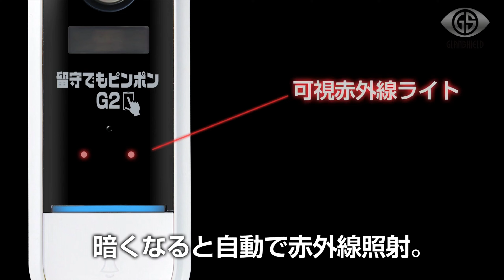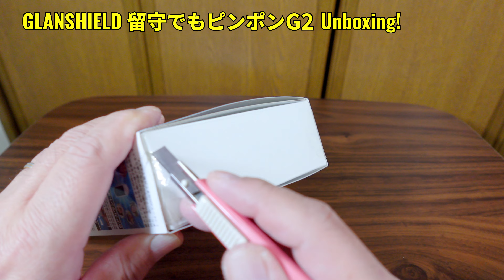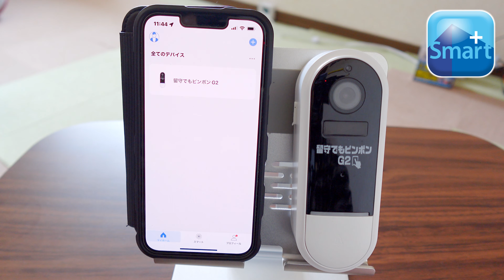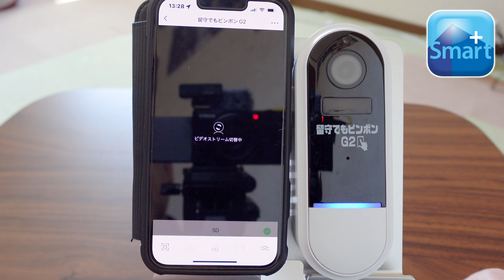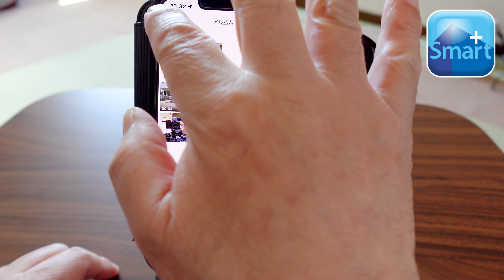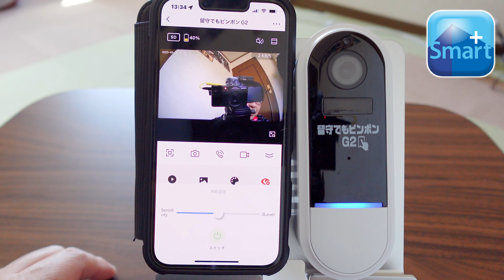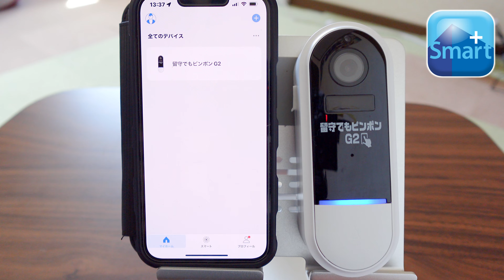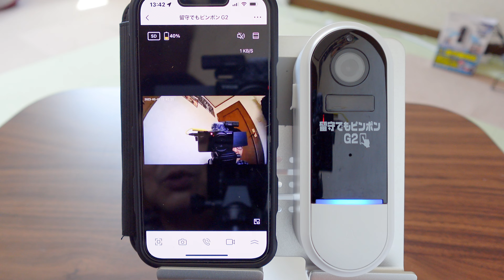進化系完全ワイヤレス防犯カメラ！GLANSHIELD 留守でもピンポンG2 バッテリー内蔵 ドアホン機能 WiFi/Complete wireless security camera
Amazonへのリンク
GLANSHIELD 留守でもピンポンG2

進化系完全ワイヤレス防犯カメラ！バッテリー内蔵 ドアホン機能 WiFi
Evolutionary complete wireless security camera! Built-in battery Door phone function WiFi
Câmera de segurança sem fio completa evolutiva! Bateria embutida Função de telefone da porta WiFi

ドアホンと防犯カメラが一つに！ 玄関周りの見守りはお任せ「留守でもピンポンG2」
「留守でもピンポンG2」はただのドアホンではありません。不在時には、訪問者の映像が通知され、外出先から対応することができます。さらに、人感センサーを備えた防犯カメラでもあり、玄関前を見守ることができます。
再配達を削減するドアホン「留守でもピンポンG2」
国土交通省の発表によると、2017年度で約42.5億個の宅配取り扱い個数のうち、約2割が再配達なっており、その労働力は年間約9万人分のドライバーに相当すると言われています。今後、ECの利用は更に増加することが想定され、その受け皿となる宅配便の取扱件数の更なる増加も予想されます。サービスの担い手であるトラックドライバーの不足や地球温暖化の観点からも、大きな社会問題となっています。
また、ウイルス対策のために、ドアホン等で非対面での受け取り、置き配での対応が一般的になってきました。
当社は、再配達削減やウイルス対策など、社会問題の解決に向け、新しいドアホン「留守でもピンポンG2」を開発しました。
「留守でもピンポンG2」留守番対応の特長
●訪問者がボタンを押せば、外出中でもスマホに映像が通知されるので、その場で置き配や再配達を頼むことができます。
●外部からスマホ操作ができ、ドアホン側の人物に声かけができ、また、双方向での会話をすることができます。
●電源は充電式電池です。超低消費電力チップを搭載しており、待機時間は約10ヶ月（1日1回30秒程度作動の場合）と長期の使用ができます。
●高い防水性能（IP65）ですので、屋外使用での雨などによる故障の心配はありません。面倒な配線工事や電気工事は不要で、取り付けも簡単です。
●スマホ6台まで共有など、利用者の視点に立った機能・性能が充実しています。
人感センサー付き防犯カメラ
玄関への悪質な訪問者や事件は後を断ちません。突然、悪質業者が訪ねてきたり、オレオレ詐欺の受け子が来たりすることもあります。そんな危険が潜む玄関を見守るために、「留守でもピンポンG2」は防犯カメラを一体させました。
「留守でもピンポンG2」防犯カメラの特長
●200万画素の高画質で録画・写真撮影ができる防犯カメラです。保存メディアはSDカードで128GBまで対応。クラウドストレージも利用できます（有料）。
●人感センサーを装備。玄関に人が近づいてきたら、センサーが検知し、スマホへ通知します。
●外部からスマホ操作ができ、ドアホン側の人物を録画や写真撮影できます。また、マイクでドアホン側の人物に警告をすることもできます。
●撮影データをクラウド保存できます（有料サービス）。本体を壊されても持ち去られても、証拠はクラウドストレージに残ります。
●可視赤外線ライトを2灯装備。夜間は赤外線録画（白黒）ができます。撮影範囲は約5mです。
玄関以外にも！こんな使い方も
玄関での呼び出し以外でも、スマホへの通知機能を活かして、様々なシーンで利用することができます。
お子さんが帰宅し、ピンポンすると、通知が届き会話ができます。職場にいてもお子さんの安否を確認できます。
ベッドの近くに設置。助けがほしい時にボタンを押せば、スマホに映像が届きます。要介護者・介護者ともに助かります。
お店やアトリエ、工場など、不在にすることの多い場所の入口やデスク周りに設置。ボタンを押せば、相手に通知できます。